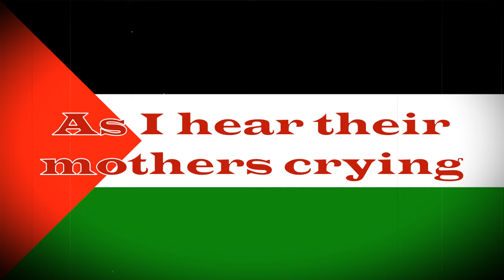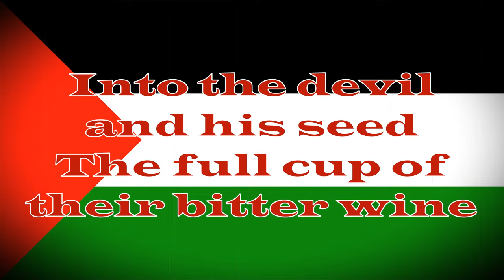Palestine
Palestine O Palestine
I can see your children dying
As I hear their mothers crying
"He was only nine;
"He died in Palestine!"

Palestine O Palestine
I can smell the burned flesh searing
And I feel the vengeance nearing
God's appointed time
To fight for Palestine

So let the judgment roll down
Like the waters
And righteousness
As a mighty stream
Into the devil and his seed
The full cup of their bitter wine...

Palestine O Palestine!
JESUS is your Hope & Healing
When ev'ry knee to Him is kneeling
You'll see His smile
And at His table come and dine

O Palestine
O Palestine